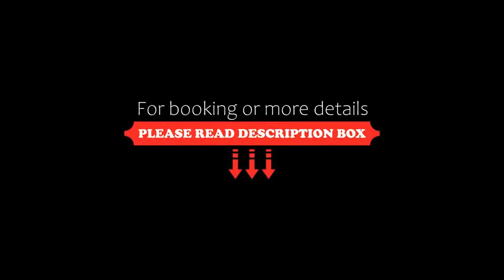Palacio São Silvestre-Boutique Hotel, Coimbra, Portugal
About Property:
You're eligible for a Genius discount at Palacio São Silvestre-Boutique Hotel! To save at this property, all you have to do is sign in.
Dating back to the 18th century, Palacio de Sao Silvestre is a Baroque-style hotel refurbished to modern standards,
Situated in Coimbra, 12 km from Portugal dos Pequenitos, Palacio São Silvestre-Boutique Hotel features accommodation with a restaurant, free private parking, a fitness centre and a bar. Featuring a shared lounge, the 4-star hotel has...
Property Type: Hotel
Address: Largo do Terreiro, nº 5 São Silvestre, 3025-569 Coimbra, Portugal
Searching For
1. Palacio São Silvestre-Boutique Hotel - Coimbra - Portugal
2. Palacio São Silvestre-Boutique Hotel - Coimbra - Portugal Address
3. Palacio São Silvestre-Boutique Hotel - Coimbra - Portugal Rooms
4. Palacio São Silvestre-Boutique Hotel - Coimbra - Portugal Amenities
5. Palacio São Silvestre-Boutique Hotel - Coimbra - Portugal Offers and Deals
Audio Credit:
Track Title: Reasons To Hope
Artist: Reed Mathis